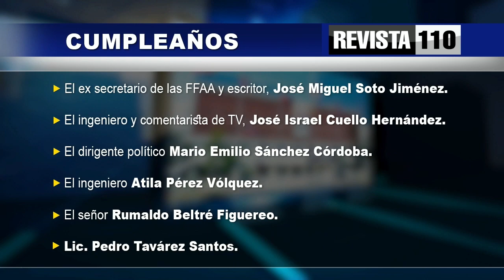Efemerides miércoles 2 de marzo del 2022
Miércoles 2 de marzo del 2022. Faltan 305 días para el año 2023. Luna Nueva.
Santoral: Santa Ángela de la Cruz Guerrero González. • San Absalón, mártir • San Basileo, mártir • San Heraclio, mártir • San Lucio, mártir • Santa Inés de Bohemia (de Praga), virgen • San Jenara, mártir • San Secundila, mártir.
Miércoles de Ceniza.
86 aniversario Fundación de la Policía Nacional.
UN DÍA COMO HOY NACIÓ:
-El ex secretario de las FFAA y escritor, José Miguel Soto Jiménez.
-El ingeniero y comentarista de TV, José Israel Cuello Hernández.
-El dirigente político Mario Emilio Sánchez Córdoba.
-El ingeniero Atila Pérez Vólquez.
-El señor Rumaldo Beltré Figuereo.
-Lic. Pedro Tavárez Santos.
-Sarah Esther M. Berroa, empresaria Farm.
-Teófilo Pérez García, empresario Farm.

-Luis José Tejada, empresario Farm.
-Alicia Ortiz.
-El cantante Pavel Núñez.
-La periodista Alicia Ortega.
-Emmanuel Mieses Peña, empleado L&R Comercial.